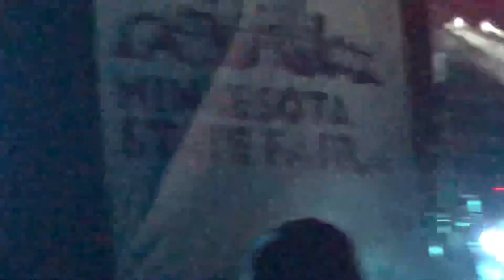Pompeii @StateFairMN Saint Paul Minnesota Minnesota State Fair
Bastille Pompeii Minnesota State Fair 8/31/23
Dan has voice and sound tech trouble